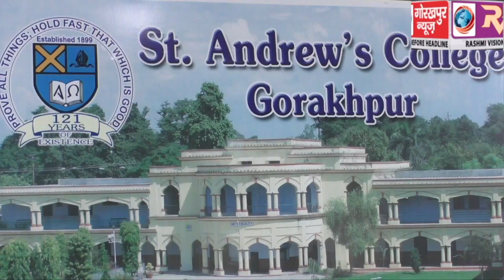सेंट एंड्रयूज कॉलेज में ट्रेडिशनल मेडिसिन सिस्टम विषय पर आधारित दो दिवसीय वेबीनार का हुआ शुभारम्भ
सेंट एंड्रयूज कॉलेज में ट्रेडिशनल मेडिसिन सिस्टम विषय पर आधारित दो दिवसीय वेबीनार का हुआ शुभारम्भ,कोविड-19 से बचाव के लिए प्राकृतिक औषधियों पर हुई चर्चा।।।।